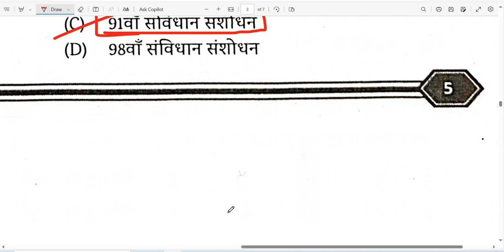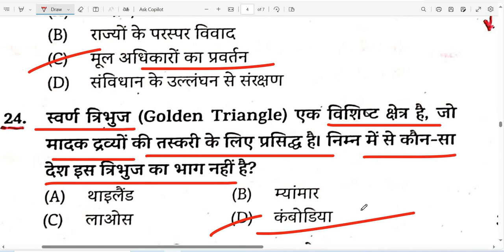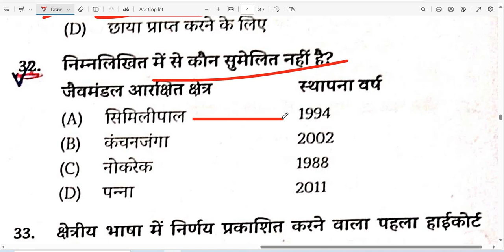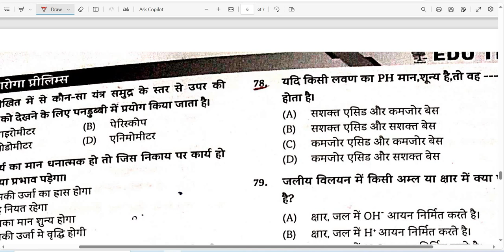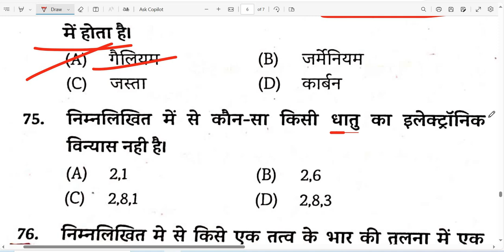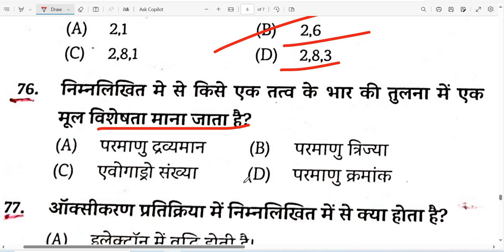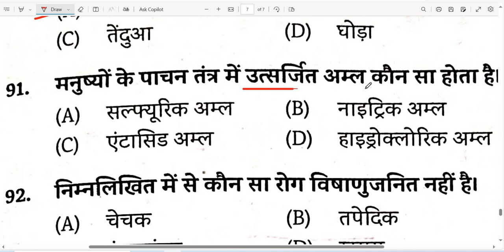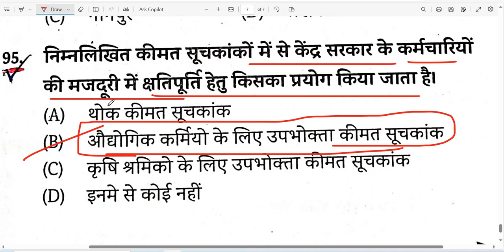🫥BPSC TRE 3.0 Vacancy | Bihar Teacher Vacancy Latest News || प्लेटफार्मGk /Gs || V. V. I UPDATE🫥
bihardarogapreviousyearquestion
Polity,
Geography,
History,
Economics,
Physics,
Chemistry,
Biology,